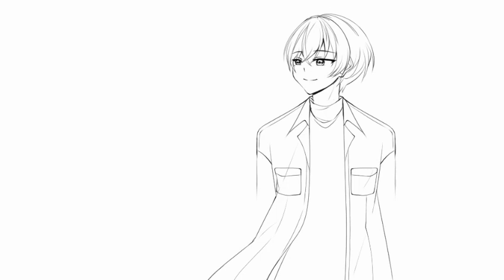[Speedpaint] Akito Shinonome x Toya Aoyagi (Akitoya) - Project Sekai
A collab I did with my friend, Mey! She drew Akito in this illustration. We made it for our friend, Ican's birthday. I hope you like it
Please check out both Mey and Ican, they're very good at arting:
Mey:

Title:
阿吽のビーツ
(Aun no Biitsu)
(Aun Beats)

Original credits:
• Music, lyrics: Hanyuu Maigo
• Original illustration: Segawa Awoji
• Singer: Flower

Cover credits:
• Music box: R3 Music Box